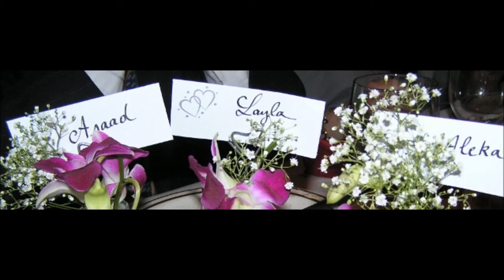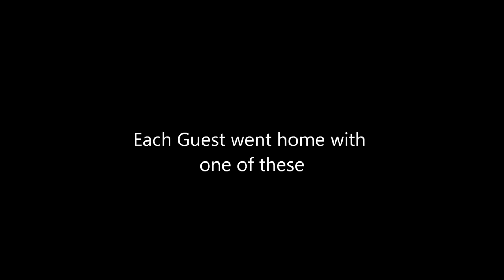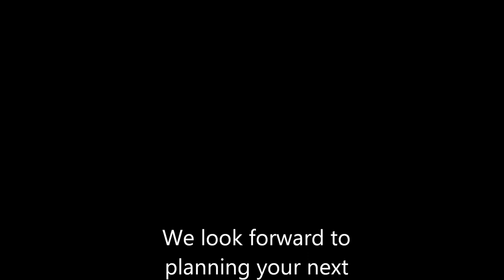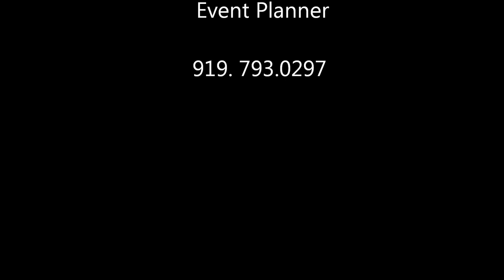Aida Vasili Engagement movie by BeauMariage net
Engagement party and the joining of Lebanese & Greek cultures & families. Great couple!